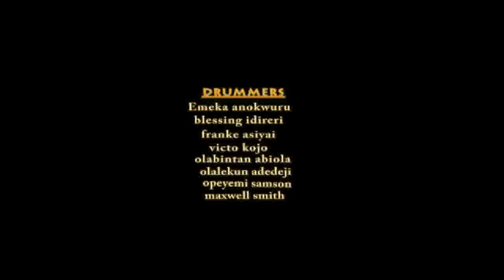unique fingers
this is a documentary about the young drummer who have together for years and been able to reach out to the different cultures of Nigeria through the dance and  drums